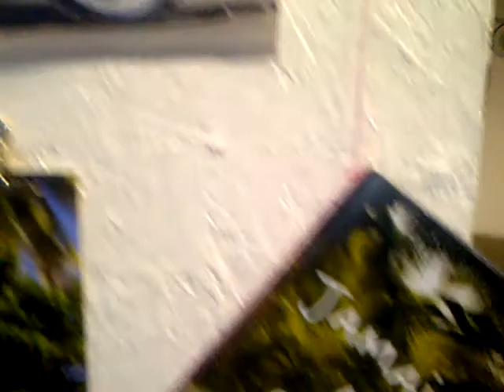Gee & Phoenix presenting the Hive @ Hive urban regeneration conference 24 10 15